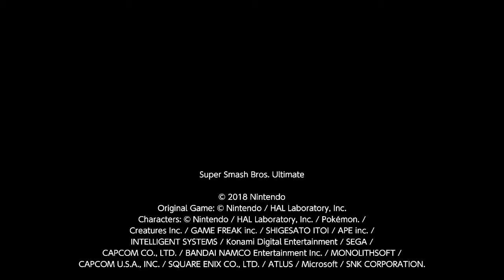I FINALLY DID IT